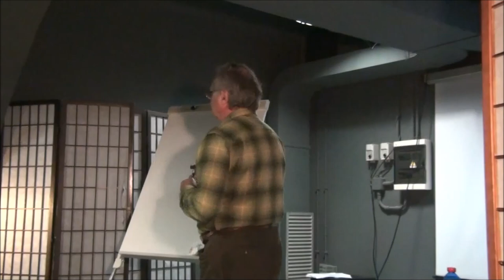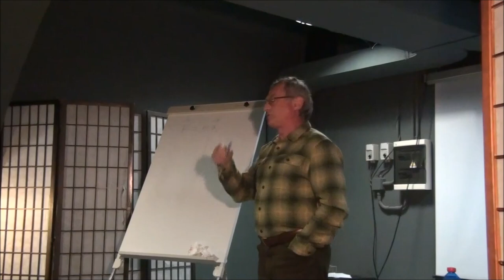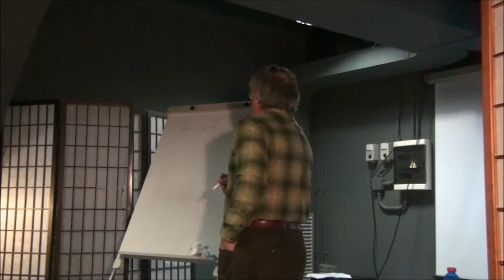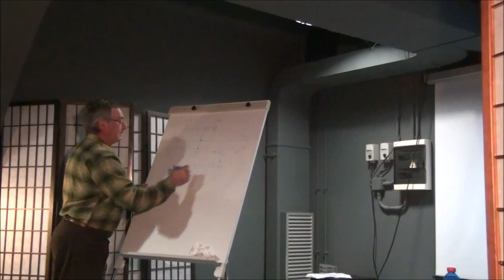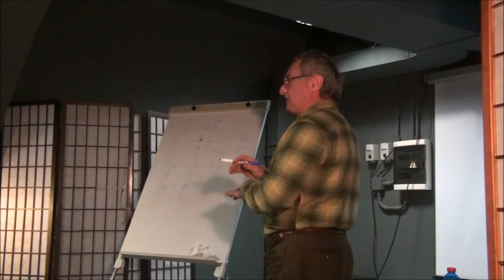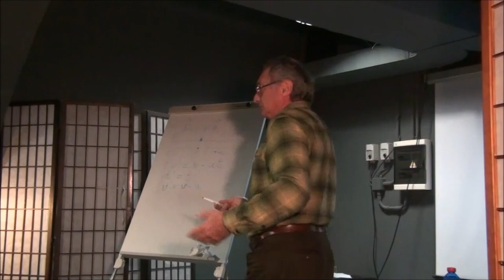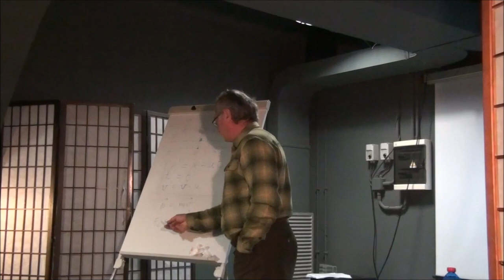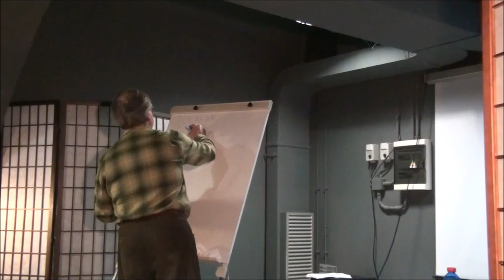La relatività di Einstein per tutti - Prof. G. Battimelli - I incontro (1/3)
Quattro incontri per illustrare le idee di base e i contenuti fondamentali della relatività ristretta, andando oltre il taglio puramente qualitativo della “divulgazione” ma mantenendo un livello espositivo accessibile a chi controlla la matematica della scuola media.

Dal 16 febbraio al 9 marzo 2015, ogni Lunedì dalle 18 alle 20 alla libreria assaggi in via degli Etruschi 4 a Roma.

Programma di massima:
Riepilogo dei concetti base della meccanica classica. Il principio di relatività e le trasformazioni galileiane. Simmetrie e leggi di conservazione. Il principio di relatività e l’elettromagnetismo. La misura del tempo e l’invarianza di c. Le trasformazioni di Lorentz. Lunghezze e durate. Niente gemelli ma orologi (o mesoni). L’intervallo spazio-temporale e il principio di causalità. Dinamica relativistica. Quantità di moto e energia. La massa in relatività. Massa e energia.

Bibliografia:
- A. Einstein “Relatività: esposizione divulgativa”
- Wheeler-Taylor “Fisica dello spazio-tempo” (per chi ha voglia di studiare sul serio)

Gianni Battimelli insegna storia della fisica al dipartimento di fisica della Sapienza ed è coautore di un testo di fisica per i licei con qualche pretesa di originalità.